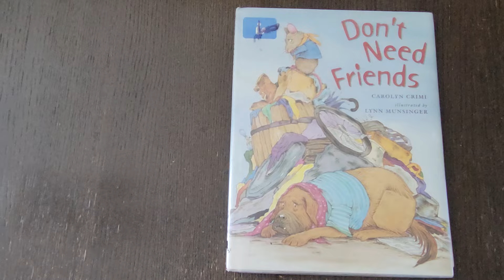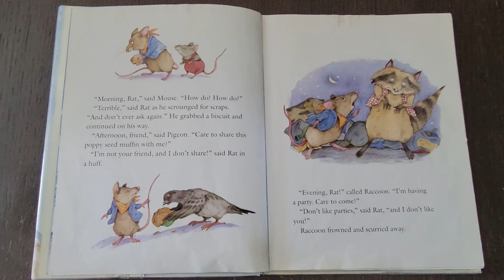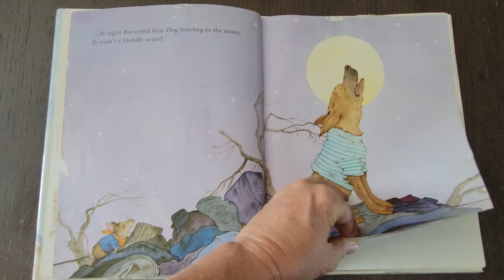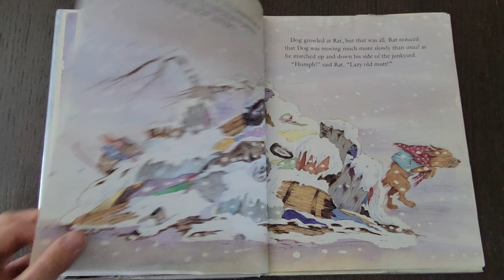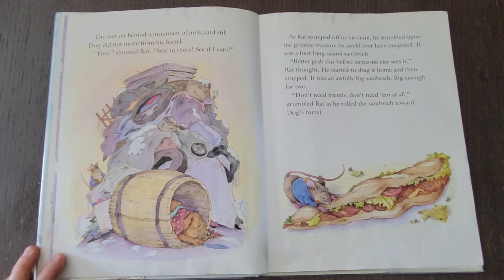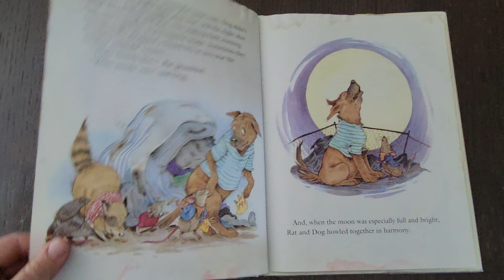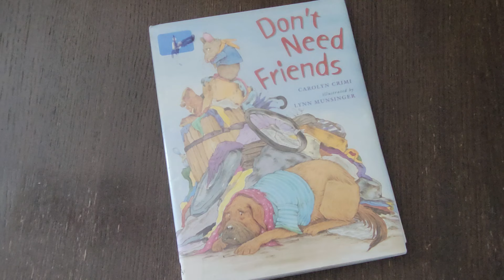160-Don't Need Friends by Carolyn Crimi & Lynn Munsinger